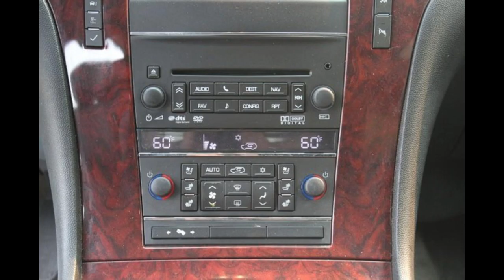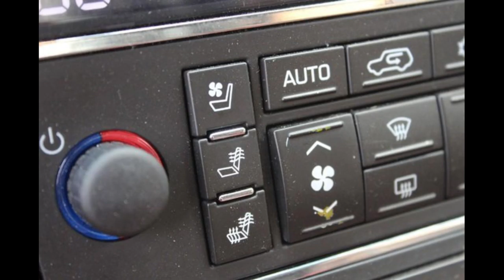2011 Cadillac Escalade EXT 4X4 at Empire Motors Montclair Ontario Chino Pomona Riverside CA